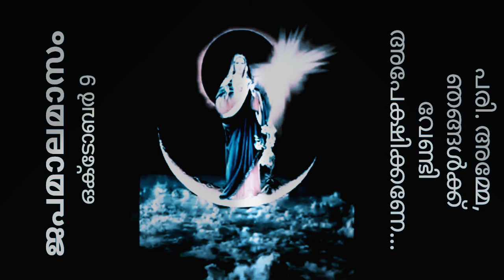താതന്റെ മലരാണു മാതേ🔥 അനുസരണം🔥October 9🔥Fr. Biju Joseph Alappatt 🔥 Divine Mercy Ministry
പരിശുദ്ധ അമ്മ ഇറങ്ങുന്നിടത്ത് പിശാചുക്കൾ വിട്ടുപോകും ...